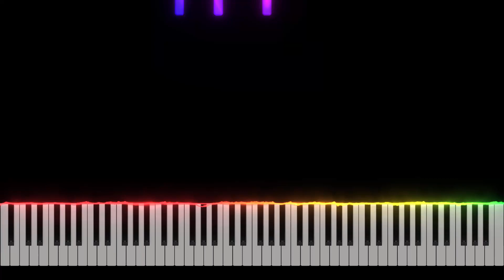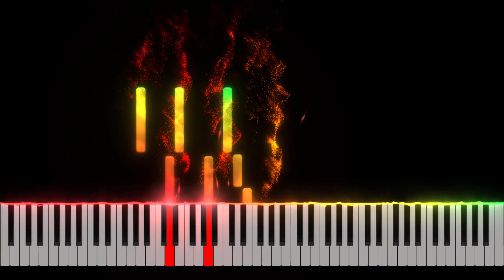Phil Collins - Another Day In Paradise (EASY) Piano Tutorial [Nivek.Piano]